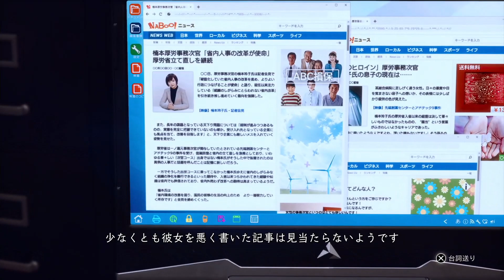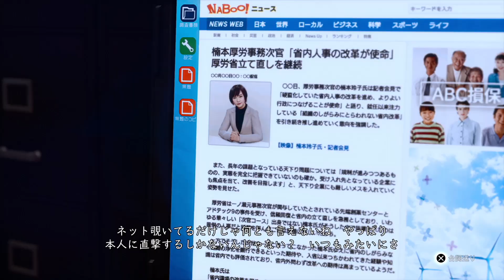捜査一課の刑事をボコボコにするキムタクwww【ロストジャッジメント】【LOST JUDGMENT】#96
PS5版「ロストジャッジメント」をプレイします！

▶ストーリー
痴漢で捕まった警官・江原明弘が、その実刑判決を下される法廷で、横浜で発見されたばかりの腐乱死体の身元を言い当てたことにより、物語が大きく動き出します。 死体に対して“イジメで自殺した息子の仇”であると発言しながらも、死亡推定時刻に痴漢を犯した江原に犯行は不可能。

● 発売日 2021/9/24
● セガ